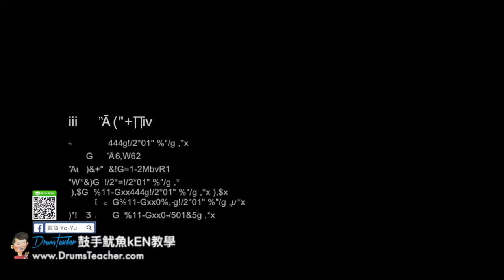【爵士鼓手魷魚kEN®】🥁🎼DrumsTeacher.com™🎶表演(2018-06🎵盧廣仲—我爱你 by 主唱 怪頭；Joe Bar Cafe-大飛魚樂團 )